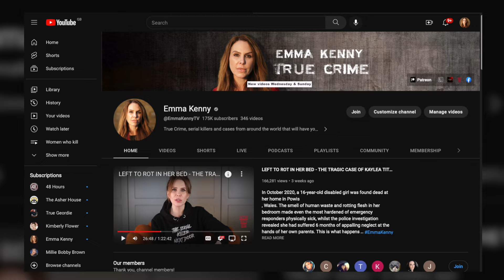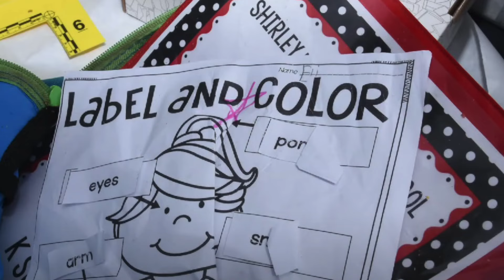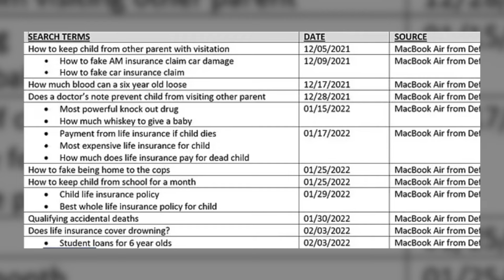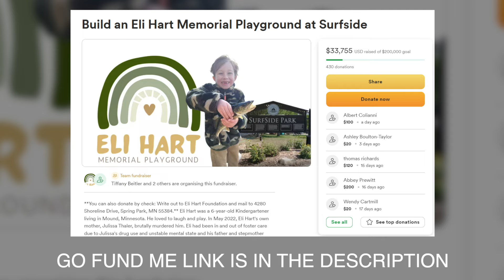The Devastating Truth of Eli Hart’s Murder: The Julissa Thaler Case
In May 2022, police in Minnesota pulled over a vehicle with a blown trye and shattered back
windshield. Officers could not have imagined that a routine traffic stop would turn into a
homicide investigation, following the discovery of a 6-year-old boy’s mutilated remains in
the boot of the car. The manner of his death was horrific, and the identity of his killer,
shocking. This is what happens when a vulnerable child, failed by the courts and welfare
services designed to protect him, is placed into the clutches of a monster. This is the murder
of Eli Hart